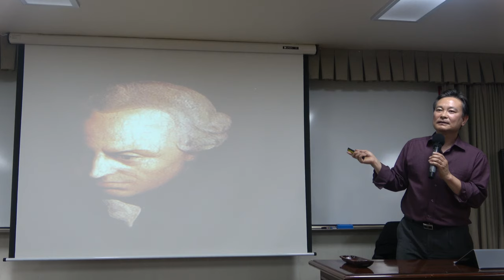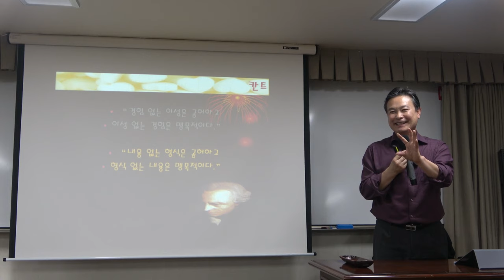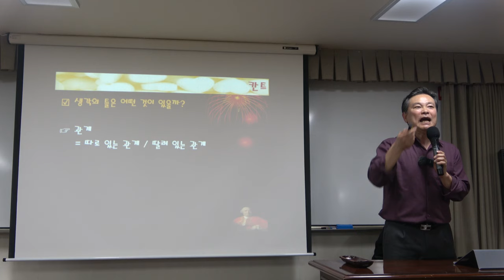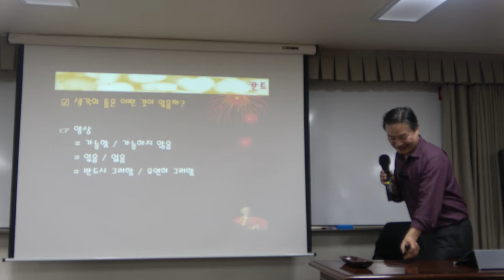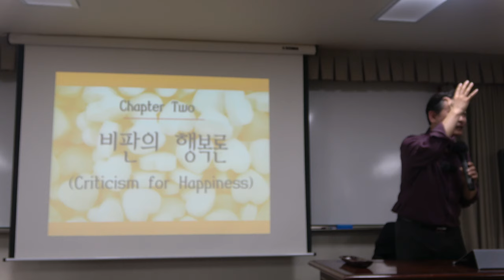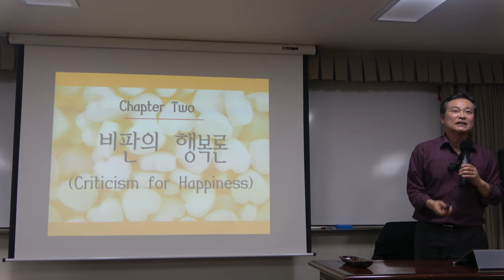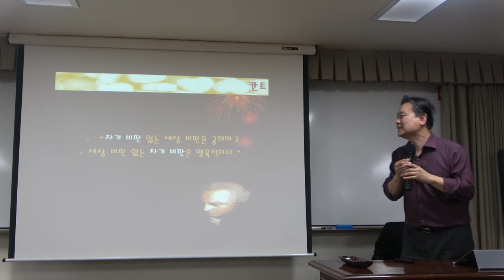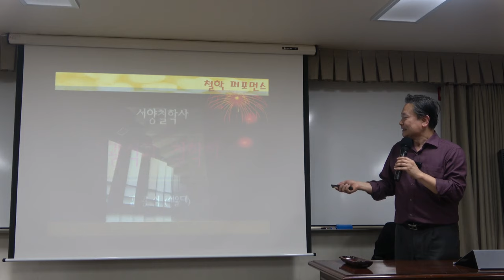김광석과 철학하기_6강(2)_김광석 vs 칸트 : ‘이등병의 편지'와 비판의 철학 - 경험 속 이성 중심 인식론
6강(2)  김광석 vs 칸트 :  ‘이등병의 편지'와 비판의 철학 - 경험 속 이성 중심 인식론

* 6강 주요내용 : 김광석 vs 칸트 :  ‘이등병의 편지'와 비판의 철학 - 경험 속 이성 중심 인식론

* 핵심어 :  서양철학사, 칸트, 비판철학, 순수이성비판, 실천이성비판, 역지사지